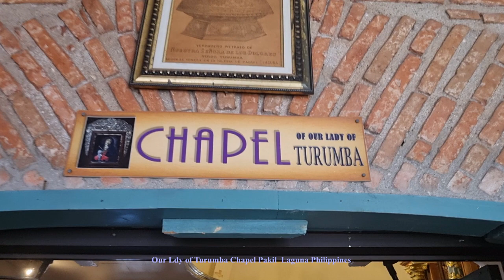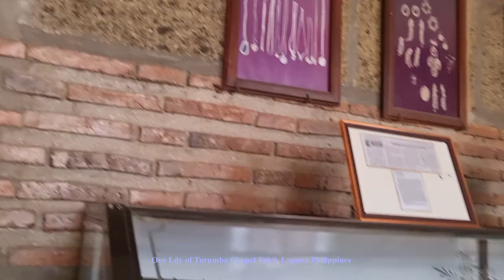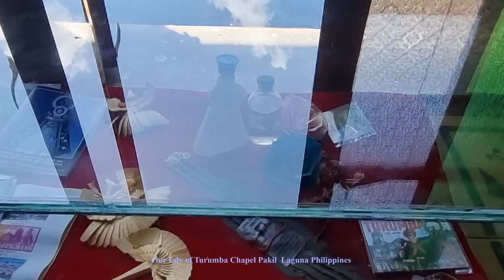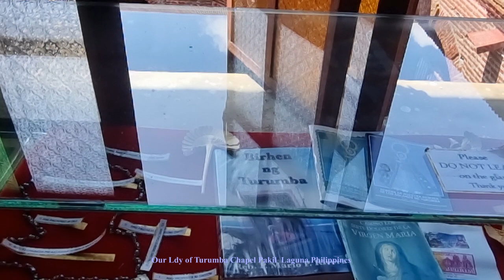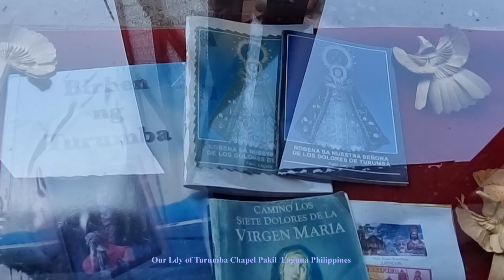Our Lady of Turumba Chapel Pakil Laguna Philippines